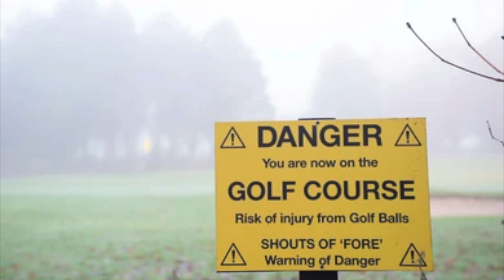WHAT'S GOOD FOR JON RAHM IS TERRIBLE FOR THE GAME OF GOLF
Voice over: Michael Robles
Writer: Jay Busbee
Video editor: Lance Keller
What’s good for Jon
Rahm is terrible for
the game of golf
Golf is rapidly headed in the direction of
tennis, in which only four events a year
matter to most fans
At its heart, golf is a simple game. Not easy, but simple:
Tee it up, swing away, and whoever reaches the pin in the
fewest strokes wins. Everyone is equal standing on the
first tee.
But simplicity and equality don’t fit in the worldview of
professional golf. Power and profitability rule the sport at
its highest levels, and if that means the game suffers ...
too bad, so sad.
Jon Rahm
announced Thursday that he’s leaving the PGA
Tour for LIV Golf
, the Saudi-funded breakaway tour that’s
now taking huge chunks out of the Tour’s hide. There will
be gloating on the LIV side, wailing on the Tour side. LIV
will view Rahm as a conquering hero; the Tour will brand
him a money-hungry traitor.
The truth lies somewhere in the middle. The truth is also
this: A great day for Rahm and LIV Golf is a terrible day for
golf fans.
Certainly, this is one of the most important days in Rahm’s
life. He has signed a deal that will guarantee his great-
great-grandchildren a comfortable existence. He has
managed to protect himself at a time when the entire sport
seems to be, if not crumbling, at the very least creaking on
its foundations. He looked out for himself, and he made
the judgment that throwing in with LIV was a better option
than riding with the PGA Tour. That’s a warning sign
glowing bright red in itself, one that surely has the Tour in
a head-for-the-bomb-shelters panic.
At 29 and in the prime of his career, Rahm stands as one
of the finest players in the world, a charismatic lumberjack
whose eloquence and emotion make him a better
ambassador for the game than a dozen of the anonymous,
country-club-raised types that populate the PGA Tour.
He’s the defending Masters champion, a U.S. Open
champion and a Ryder Cup icon.
Rahm has no need to worry about LIV's inability to get
Official World Golf Ranking points for its tournaments; he
has a permanent exemption into the Masters, a 10-year
exemption into the U.S. Open and five years for the PGA
Championship and Open Championship. But every PGA
Tour event he misses, from The Players to the FedEx Cup
to an early-season tune-up, is that much worse off without
his presence.
If all of golf's present talk of hundreds of
millions of dollars
, world ranking points, elevated
events and breakaway tours makes your eyes start to
glaze ... well, that’s the heart of the problem. All the
entities involved here are clinging so fiercely to their own
fiefdoms and their own players — and spending ungodly
amounts of money to do so — that the sport risks
crumbling under the weight of its own greed and
desperation.
Golf is rapidly transforming into tennis, in which the only
events that break through into the national sporting
consciousness are the four Grand Slams: Wimbledon and
the U.S., Australian and French Opens. In the same vein,
the majors — The Masters, the U.S. Open, the PGA
Championship and the Open Championship — will be the
only times golf fans can see the best in the game gathered
together on the same course, the same leaderboard.
Golf’s current trajectory isn’t sustainable. The PGA Tour
doesn’t have the financial resources to compete with the
Saudi Public Investment Fund, and LIV Golf hasn’t yet
shown that it can attract the interest of more than a tiny
fraction of golf fans. The whole of golf is so much more
than the sum of its fractured parts, and LIV and the PGA
Tour are spinning in ever-tighter, ever-more-costly circles.
Maybe Rahm’s departure will spur a wave of new LIV
signees who bolster the breakaway tour’s presence.
Maybe this will inspire the Tour and LIV Golf to come
together, execute their agreement and find a way to allow
players to move back and forth between the tours, for the
good of the game and its fans.
Or maybe it will all collapse into two bickering, sniping
camps, each with its own array of social media shock
troops and zealots, with nothing achieved but acrimony
and nothing gained but billable hours. Golf is a niche sport
as it is; subdividing it still further risks shattering the sport’s
value entirely.
At its heart, golf is a simple game, one of the finest in the
world. But if the best aren’t sharing the same course,
there’s no true winner ... and an entire sport full of losers.